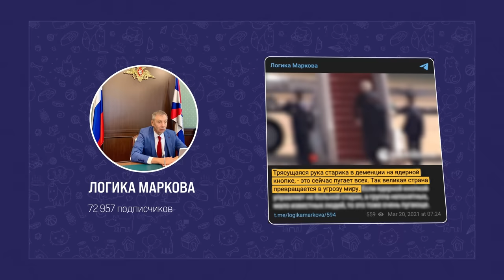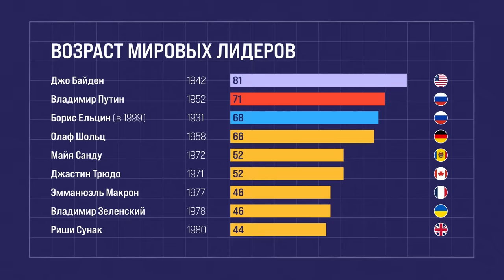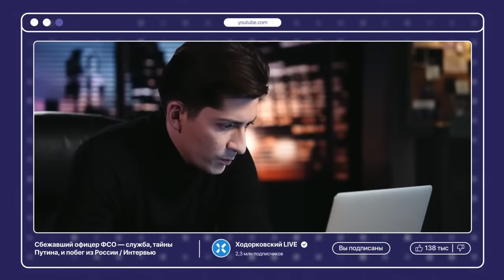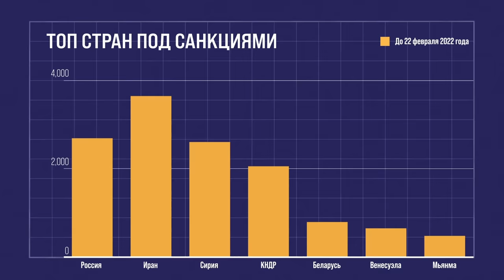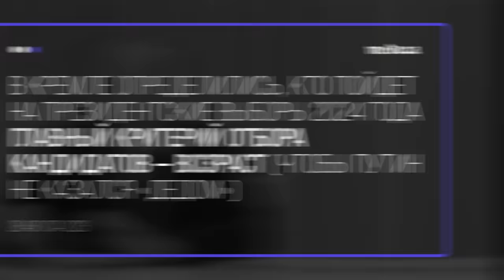Причуды старика. Как Путин противостоит прогрессу | Блог Ходорковского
Путину уже 71 год. А его взгляды на мир еще древнее. Не пора ли этому пенсионеру на покой? Почему дед не должен править Россией - в новом видео.